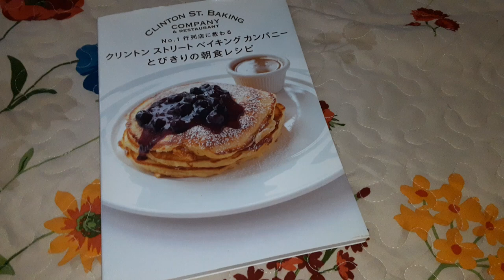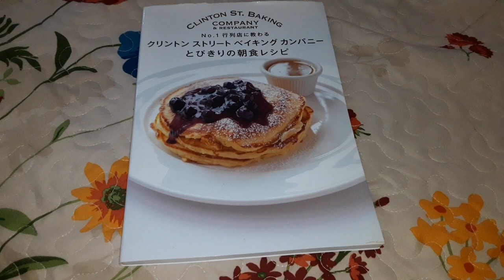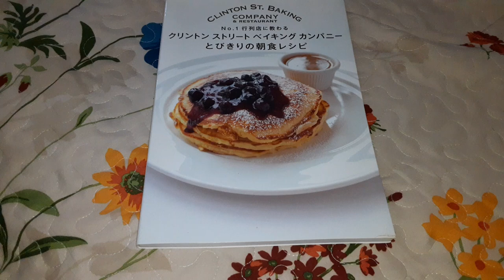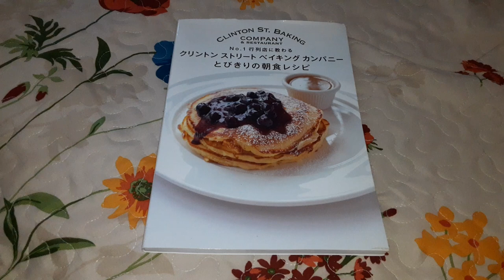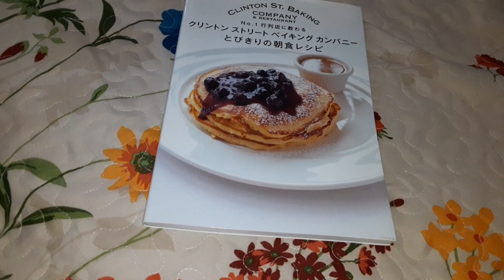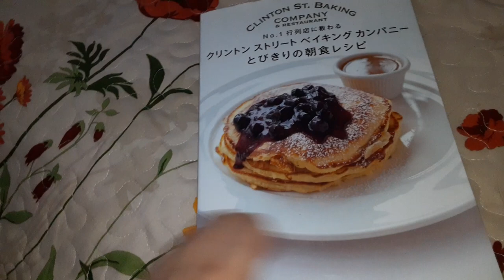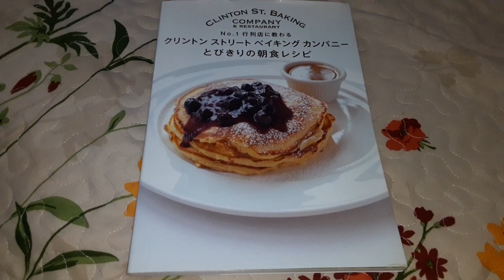ニューノーマル・NのYの子供の心○○は普通キャンペーンが始まった！日本にも来るよ・・親ガチャですよ・・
また明日も元気なお顔でお会いいたしましょうね☆